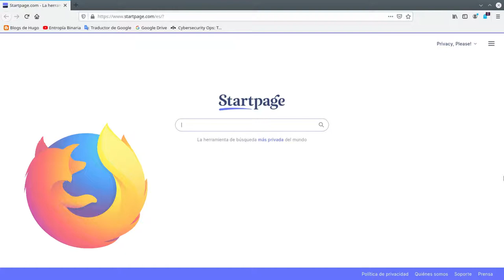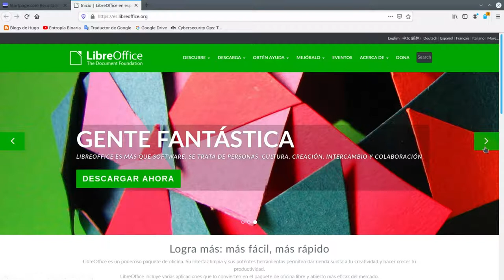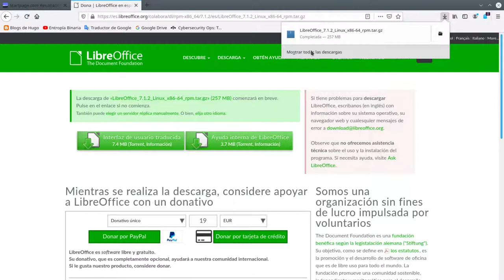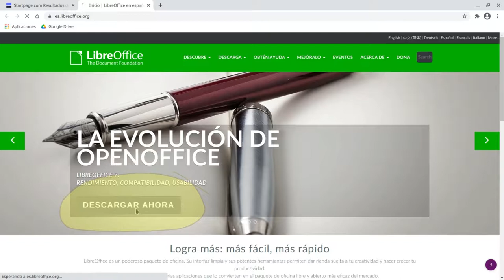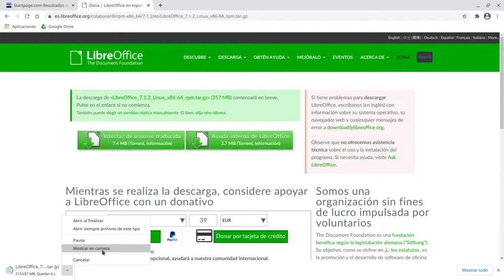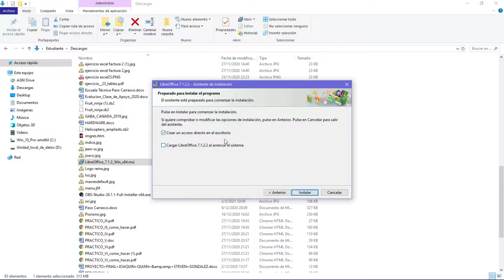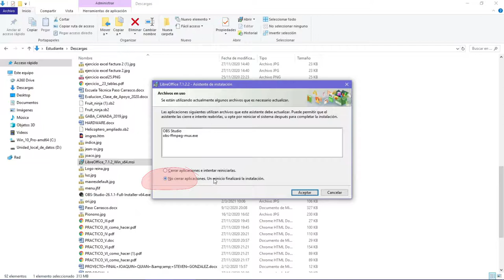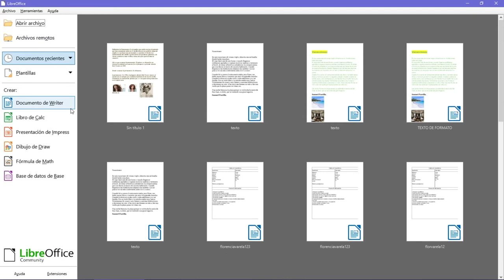Descargar e instalar programas en Windows: demostración con LibreOffice.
Aprende a descargar y a instalar programas en el sistema operativo Windows, descargando e instalando la suite gratuita de ofimática LibreOffice (paso a paso).